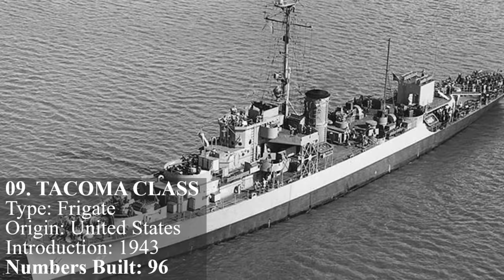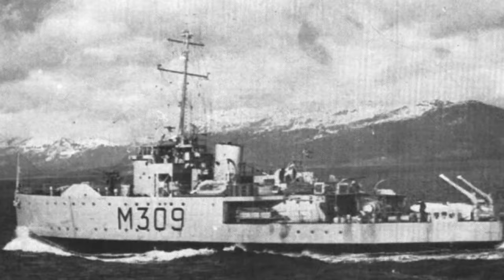10 Most Produced Naval Vessels in History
The annals of naval history are defined by vessels that shaped warfare and global security. Among these, a select few stand out as the most produced military ships, leaving an enduring legacy. These ships collectively encapsulate the spirit of innovation, versatility, and strategic impact etched into naval history. Anyway let’s check out the 10 most produced Military Ship Class in History. In this list we will not include uboats/Submarines